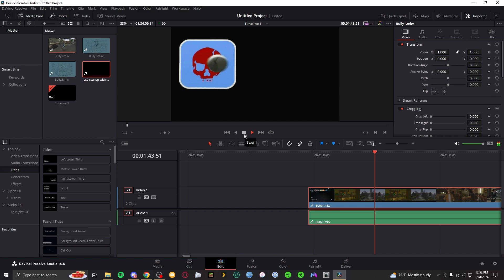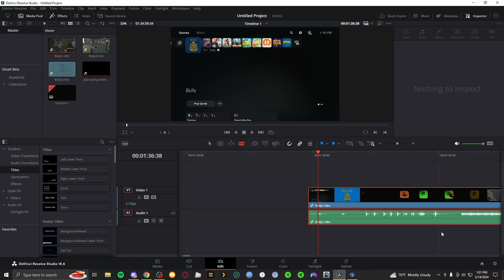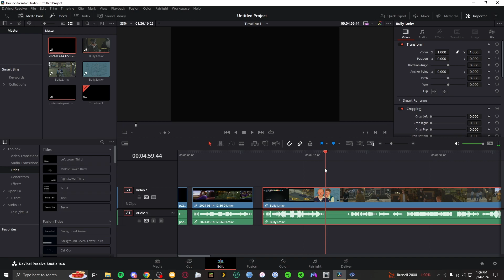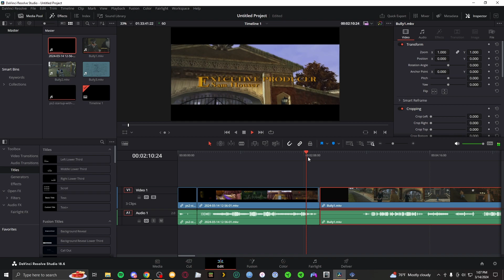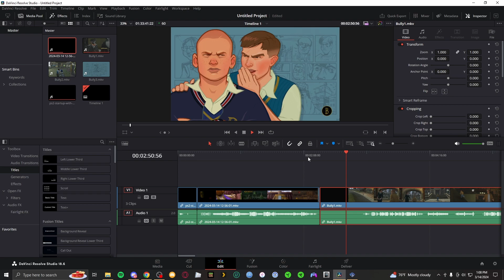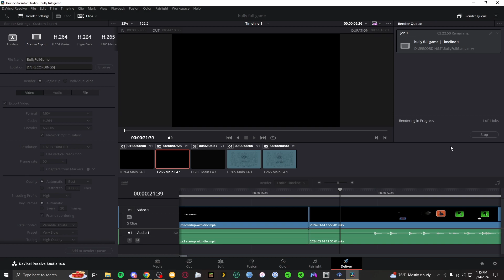How I edited Bully for my channel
This is just a fun video showcasing how I edited the video for Bully on my channel. It was sped up since it took a significant amount of time & didn't wanna bore anyone with the details.

My name is Ice! I create gameplay videos of games & mostly no commentary. I want to expand my library & show people the glory of gaming. Please keep up with the YouTube channel @IcesGamingVault.

My other IG’s:
ices_gaming_vault